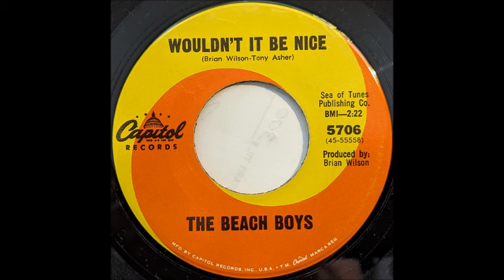Wouldn't It Be Nice [Stereo Mix] - The Beach Boys